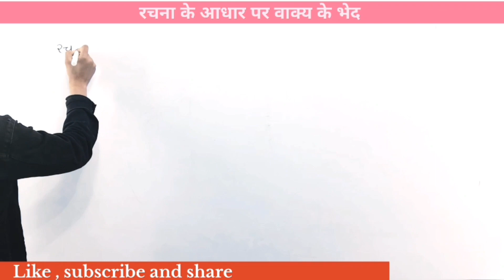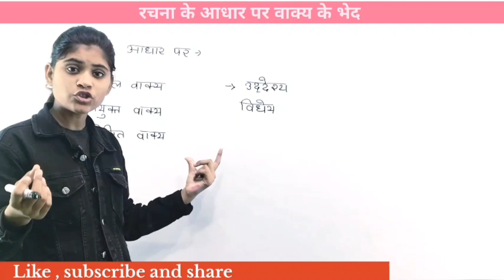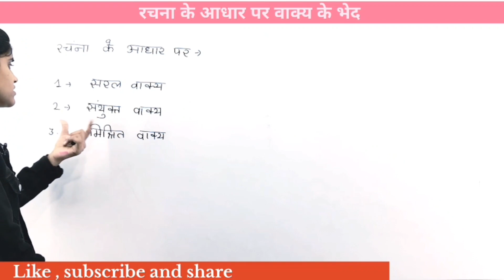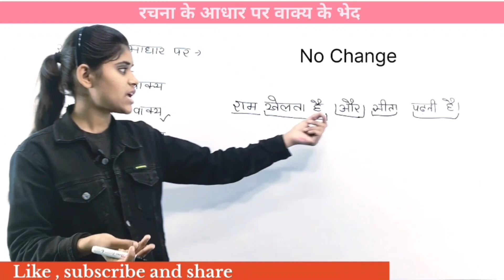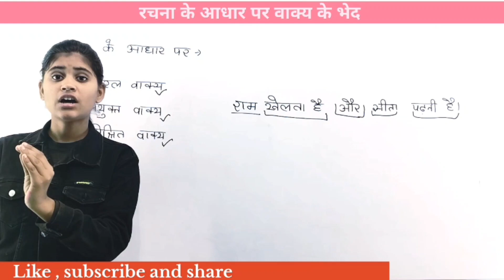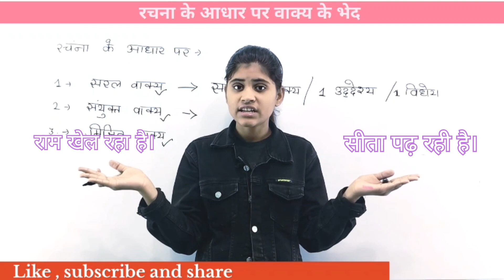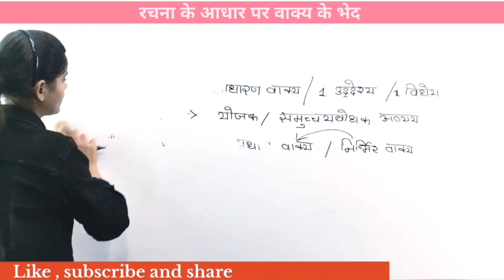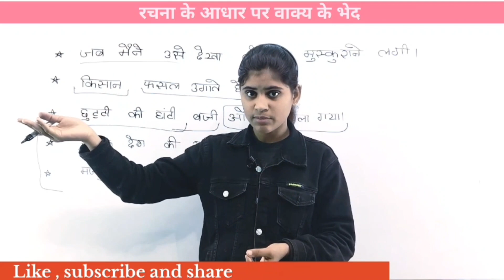🔥सरल,संयुक्त और मिश्र वाक्य 🔥 // 🔥 full concept 🔥 with example and practice 🔥 || student-india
Hello doston kaise ho aap mein Bhavna swagat Karti hun aapka aapke hi YouTube channel student -india par dosto aaj main aapko hindi vyakaran mein Rachna ke Aadhar per vakya ke bhed ke bare mein bataungi agar aapko meri yah video acchi Lage to isase like subscribe and share jarur karna thanks for watching my video 📷 ||

rachna ke aadhar par vakya bhed class 10
,rachna ke aadhar par vakya ke bhed,
rachna ke aadhar par vakya bhed class 10th,
rachna ke aadhar par vakya bhed
,rachna ke aadhar par vakya bhed class 10th cbse
,rachna ke aadhar par vakya bhed class 10 hindi grammar,
rachna ke aadhar par vakya bhed class 10 full explanation,
rachna ke aadhar par vakya bhed class 10 mcq
,rachna ke aadhar par vakya ke bhed class 10,
vakya ke bhed,
rachna ke aadhar par vakya

saral sanyukt aur mishra vakya in hindi,
sanyukt vakya,
saral vakya,
vakya ke bhed
,saral sanyukt aur mishra vakya trick,
saral vakya sanyukt vakya mishra vakya,
mishr vakya,
saral sanyukt aur mishr vakya
,sanyukt vakya ke udaharan,
saral sanyukt aur mishr vakya ki pehchan
,saral sanyukt aur mishra vakya
,saral sanyukt aur mishra vakya class 9th

संयुक्त वाक्य
,सरल वाक्य
मिश्र वाक्य
सरल संयुक्त और मिश्र वाक्य
वाक्य
,सरल संयुक्त और मिश्र वाक्य mcq
,सरल संयुक्त और मिश्र वाक्य की पहचान
सरल संयुक्त और मिश्र वाक्य -दिव्यज्ञान
सरल संयुक्त और मिश्र वाक्य -पंकज राय
सरल संयुक्त और मिश्र वाक्य के उदाहरण,सरल वाक्य और मिश्र वाक्य क्या हैं
सरल संयुक्त और मिश्र वाक्य -रचना के आधार पर वाकया के प्रकार
सरल संयुक्त और मिश्र वाक्य को पहचानने की ट्रिक
सदा संयुक्त और मिश्र वाक्य के उदाहरण
रचना के आधार पर वाक्य भेद

# सरलवाक्यसंयुक्तवाक्यऔरमिश्रवाक्य
student-india